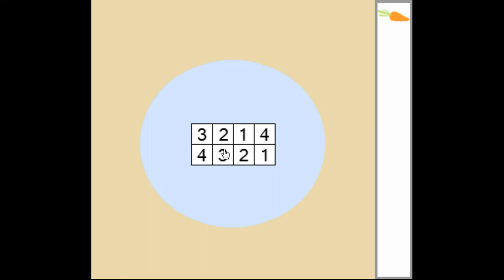86Game's Escape from the Room with Rabbit Walkthrough